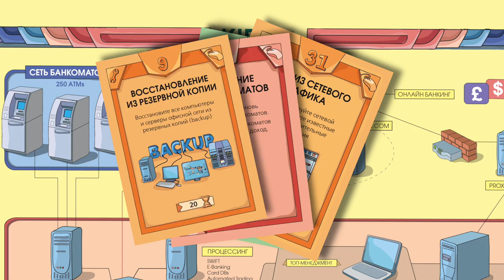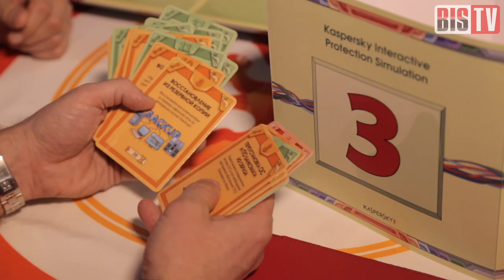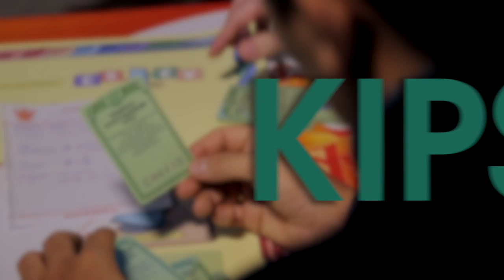BIS TV – KIPS: Игра в безопасность — В центре внимания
Испытание навыков специалистов ИБ игрой и просветительно-обучающая геймификация — в сюжете о специальной версии Kaspersky Interactive Protection Simulation для кредитно-финансовых организаций.

Одно из прекрасно зарекомендовавших себя средств повышения киберграмотности сотрудников и, следовательно, иммунитета к социальной инженерии — геймификация. В процессе игры человек не только осваивает новые знания, но и может тут же применить их на практике, не говоря уже об оттачивании навыка работы в команде и быстрой реакции на инциденты.

Один из сценариев познавательной и крайне увлекательной игры Kaspersky Interactive Protection Simulation посвящён защите банка от компьютерных угроз. И во многих деталях он отражает реалии работы службы ИБ финансовых организаций. Лаборатория Касперского и Сбербанк совместно провели игру KIPS для участников IX Уральского форума «Информационная безопасность финансовой сферы».

17 февраля участники, поделившись на несколько команд (среди которых была и команда представителей Банка России), приступили к игре. В процессе они смогли не только испытать собственные навыки и знания, но и оценить, насколько игра отвечает действительной работе сотрудников ИБ-служб и в чём заключается польза от игры.

BIS TV представляет сюжет, посвящённый прошедшей игре. Один из ведущих игры рассказывает о том, как и для каких целей создавалась игра, а участники делятся своими впечатлениями. В кадре: Кирилл Мартыненко (Сбербанк), Всеслав Соленик (Банк ДельтаКредит), Артем Калашников (Банк России), Лев Шумский (ГК «Связной»), Алексей Белоглазов (Check Point), Алексей Янов (Промсвязьбанк).